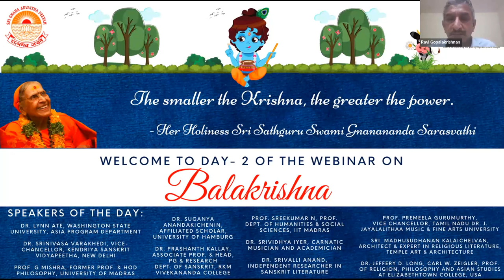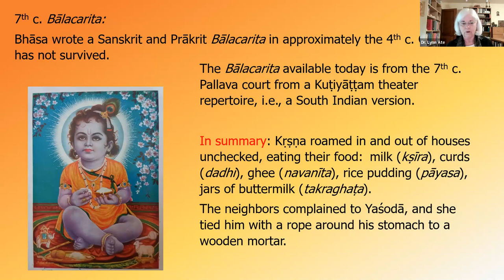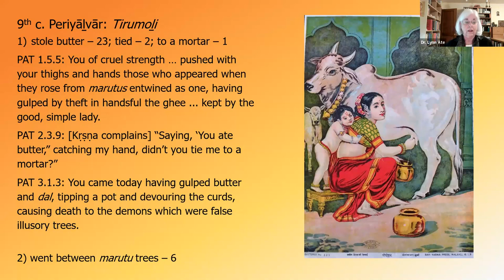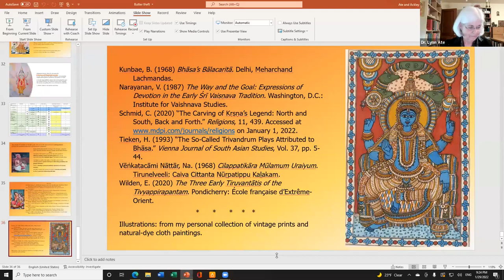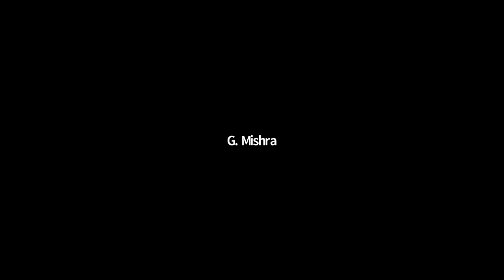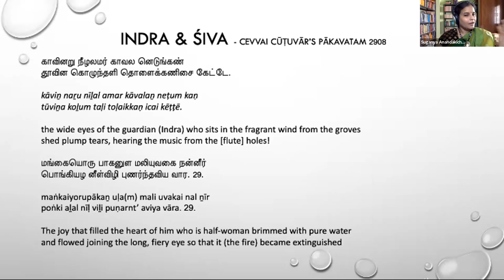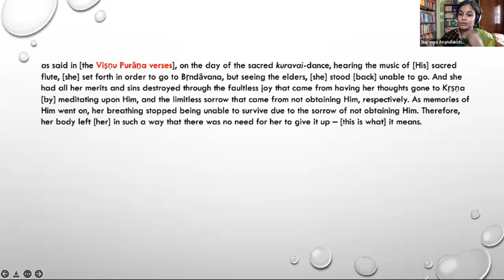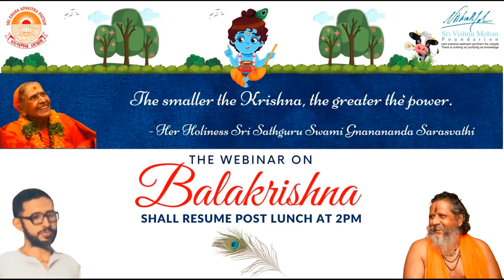Webinar on Balakrishna - Day 2 - Morning Session